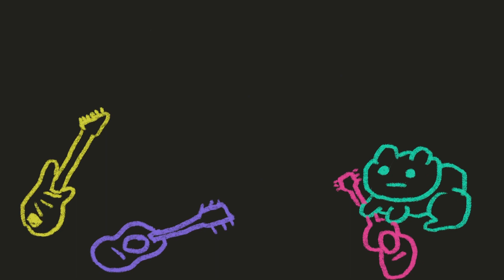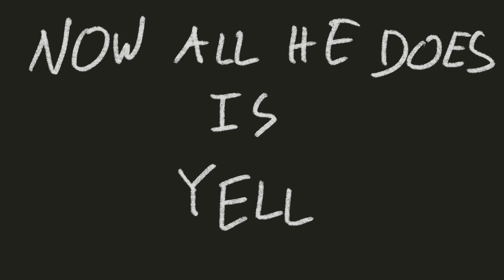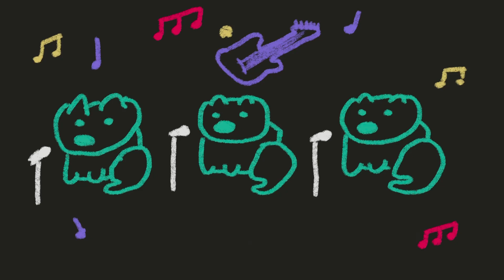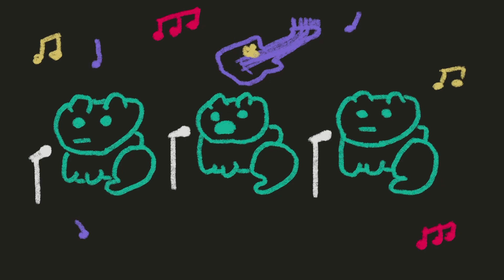Woodside - Bully (Official Lyric Video)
(Frog Choir)

Official Lyric Video for Bully by Woodside